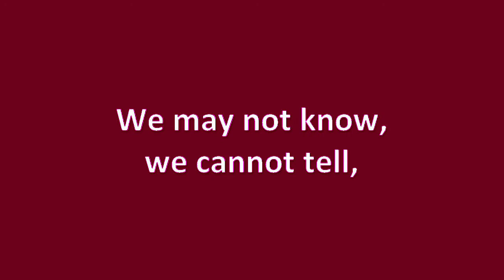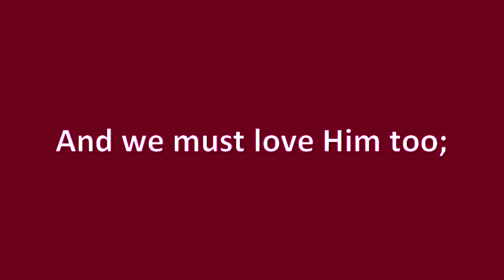There is a green hill far away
This hymn is especially suitable for Easter time.